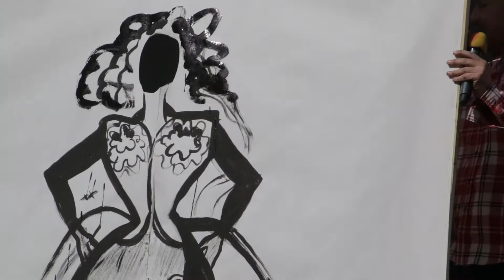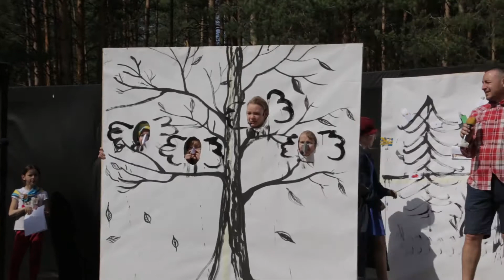Слет "ЭСТА МИФИ"-2017. Капитанские тещи - Что делать?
Майский Слет "ЭСТА МИФИ" 2017
Выступление команды "Капитанские тещи" - "Что делать?"
30 апреля 2017 года